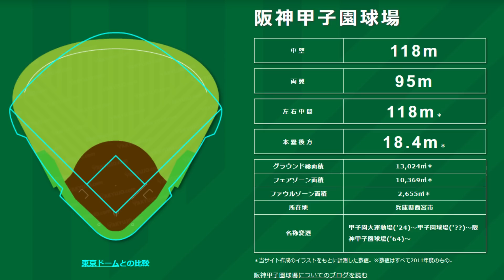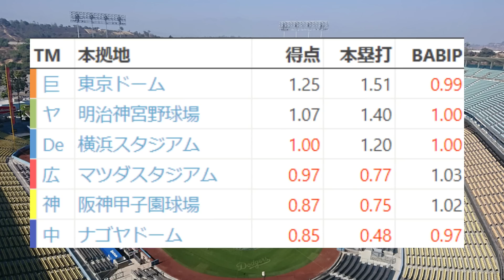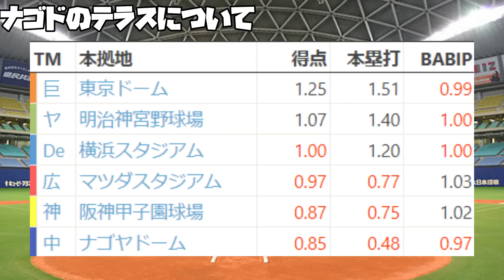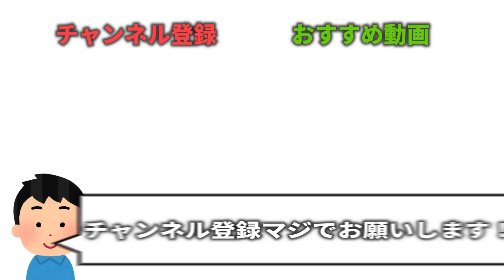阪神甲子園球場のラッキーゾーン復活は本当に必要なのか考えてみた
糸井さんも欲しがってたラッキーゾーンです(?)